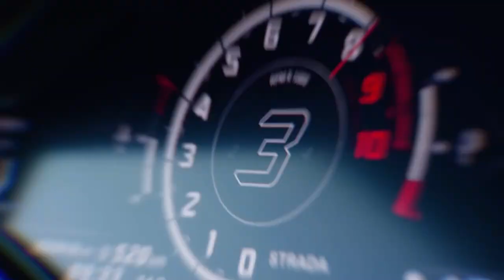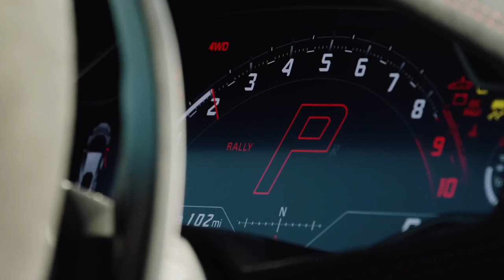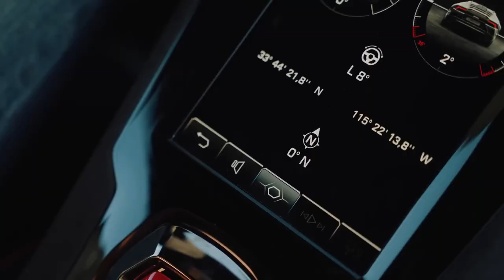Unveiling The Lamborghini Huracan Sterrato Is Pure Insanity - Wild Off-Road V10 Supercar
Lamborghini Huracán Sterrato 2023 review

The first of its kind, the Huracán Sterrato explores a new frontier in driving pleasure, designed to push the envelope when the asphalt ends. The super sports car is equipped with a dedicated iteration of the LDVI (Lamborghini Integrated Vehicle Dynamics) system, featuring specific Strada and Sport calibrations and introducing Rally mode. Like a work of art, it represents the leading edge of innovation: the super sports car concept imagined in a radically new way.

Availability of Lamborghini models may vary depending on the country.